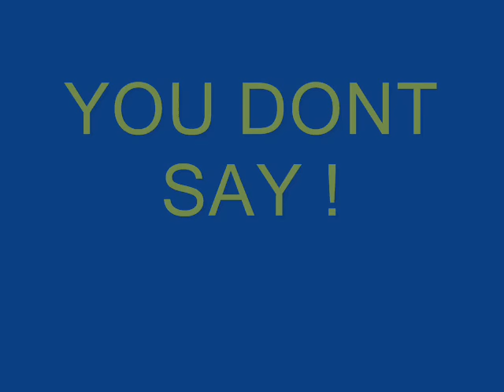BONNIE SCOTLAND (WE HAVE A DREAM)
FOR ALL YOU SCOTS OUT THEIR